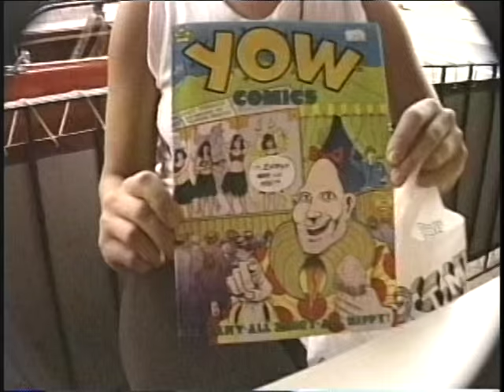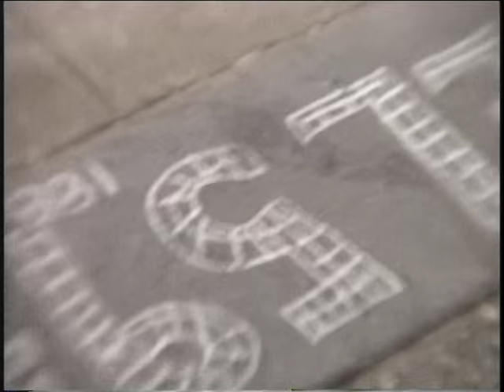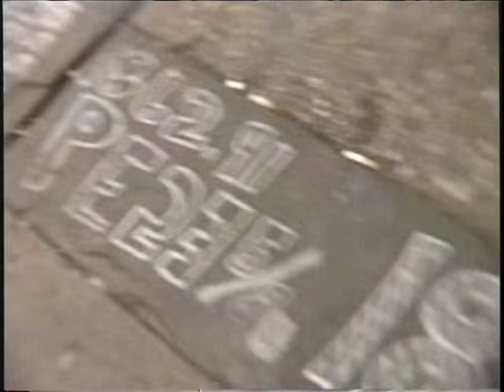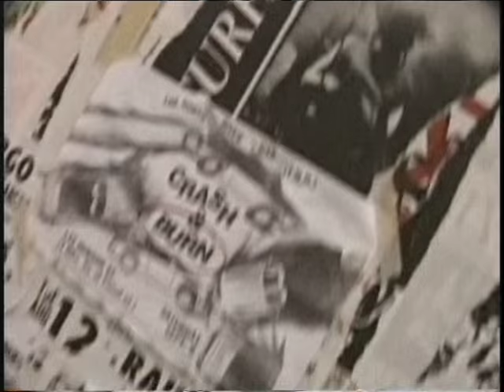The East Village -The Day Before Wigstock 1986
The sights and sounds of the East Village the day before the most exciting outdoor concert of the year: Lady Bunny's Wigstock - the festival of peace, love and wigs.  Video by Nelson Sullivan